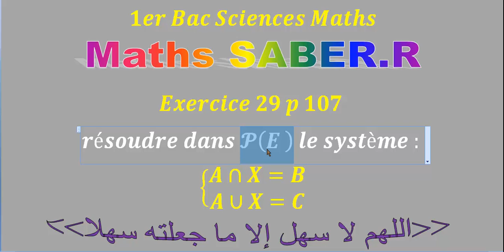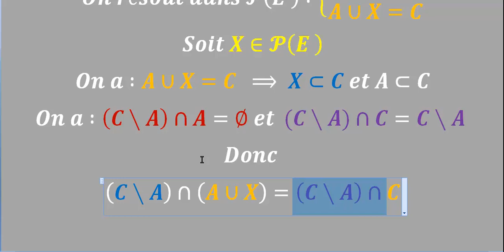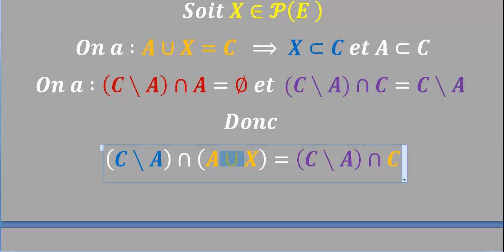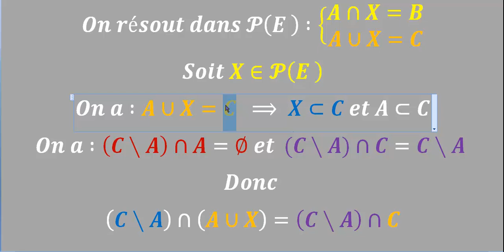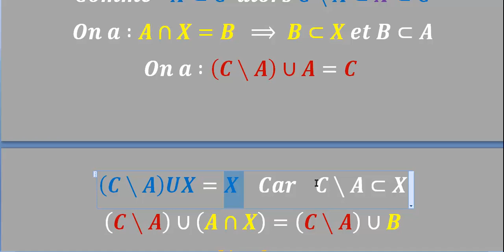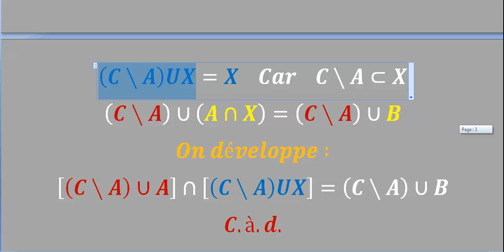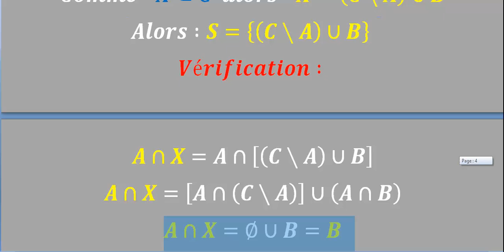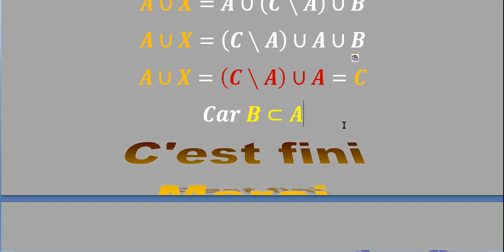1er Bac Sciences Maths : Ensembles : Correction d'exercice 29 p 107 ALMOUFID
1er Bac Scences Maths : شرح مبسط
Ensembles :
Correction d'exercice 29 p 107 ALMOUFID
Pour télécharger PDF :